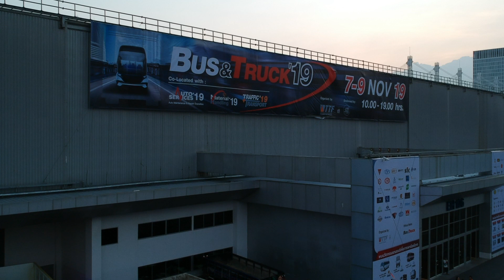[Test] มุมสูง Bus&Truck '19 DJI SPARK ฟุจดิบ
:เยี่ยมชมเว็บไซต์ของเราได้ที่...
รับเขียน รับคิด รับผลิตรายการ